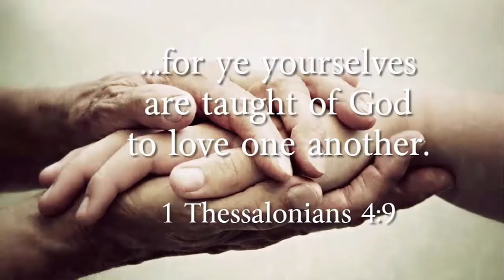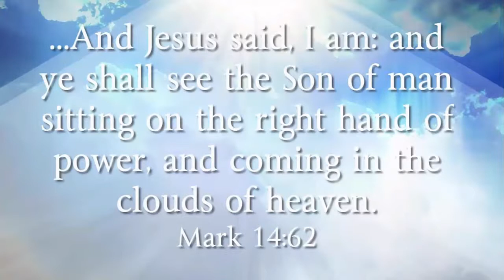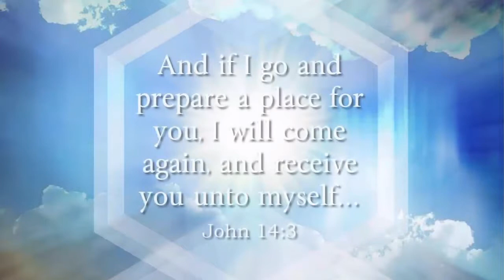Faith Promise - John Spoelstra (4-15-18)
John Spoelstra, missionary to the Netherlands, speaks from 1 Corinthians about the importance of giving to missions